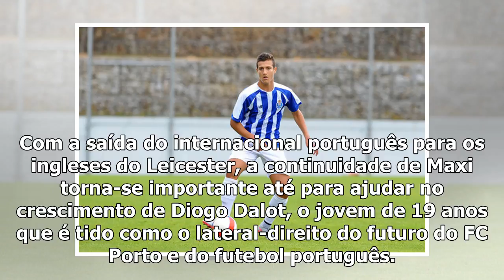Maxi Pereira to repair e fes crescer Dalot